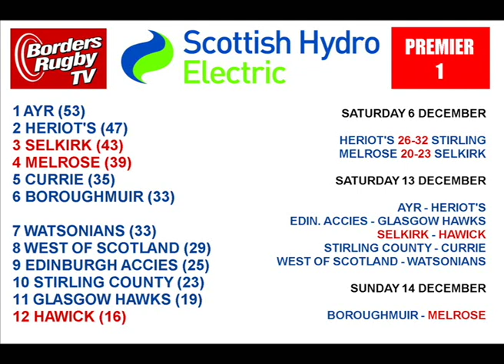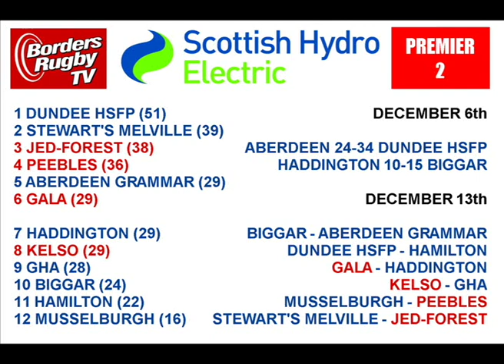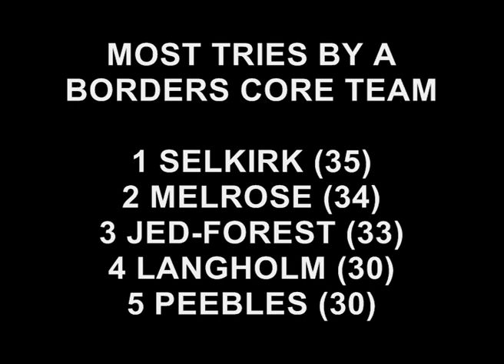BORDERS RUGBY ROUNDUP SERIES 2008-2009 - EDITION 16 - 8.12.08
Dipping back into the archives of the first year of Borders Rugby TV back in 2008, this is edition 16 of Borders Rugby Roundup featuring action from Melrose v Selkirk at the Greenyards, plus interviews with Lee Jones, Jordan Macey, Kevin Barrie and John Dalziel.